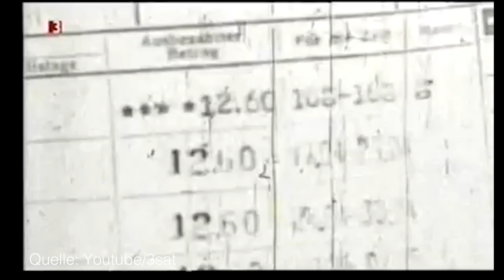AK Live-Talk: Garantiert gute Arbeit für alle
Die AK Vorarlberg wünscht sich für Langzeitarbeitslose Perspektiven. In Niederösterreich betreibt das Arbeitsmarktservice (AMS) seit Oktober 2020 ein weltweit einzigartiges Projekt, das Jobs garantiert. Thomas Matt spricht mit AMS-Niederösterreich-Geschäftsführer Sven Hergovich (via Zoom) und dem AK-Bildungsbereichsleiter Gerhard Ouschan über das „Modellprojekt Arbeitsplatzgarantie Marienthal“ (MAGMA). „Wir wollen Arbeit schaffen, statt Langzeitarbeitslosigkeit zu finanzieren“, bringt es der Geschäftsführer des AMS Niederösterreich, Sven Hergovich, auf den Punkt. „Wir wollen alle, die bis 2024 in Gramatneusiedl langzeitarbeitslos werden, wieder in den Jobmarkt integrieren.“